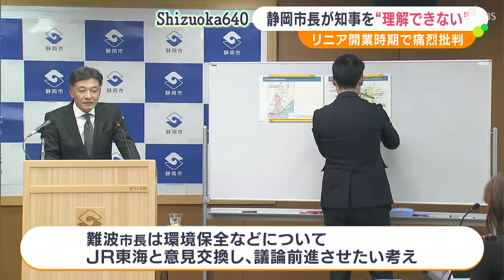「まったく理解できない 10年先でもいいはあり得ない」静岡市長 川勝知事の「リニア開業2037年に間に合えばいい」論を痛烈批判【リニア問題】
リニア中央新幹線の開業時期をめぐり、静岡県の川勝平太知事が2037年までに間に合えばいいとの認識を示していることについて、静岡市の難波喬司市長は「まったく理解できない」などと痛烈に批判しました。‹静岡市　難波喬司市長›
「まったく理解できないですね。開業時期と行政手続きは別問題。速やかにやらないといけない。10年延ばしてもいいということはない。初めから行政手続きに対する判断を下すのに、10年先でもいいというのは、行政の責任ある者としてはあり得ない」1月12日の定例記者会見で、難波市長はこのように述べ、川勝知事がリニアの開業時期を2037年に間に合えばいいとの考えを示したことについて「責任者としてあり得ない」と批判しました。‹静岡市　難波喬司市長›
「現状は田代ダムに達した。今後は社会的な合意形成を目指して、最終調整を行う段階ですので、9合目以上に達しているだろう」その上で難波市長は、大井川の水問題をめぐり、JR東海が示した田代ダム案を流域の自治体などが了解し、ダムを管理する東京電力側と基本合意書が締結されたことを受け「9合目以上に到達」したとの認識を示しました。生態系への影響や発生土置き場についても、8合目から9合目相当だという見解です。難波市長は今後も環境の保全などについてJR東海と意見交換し、議論を着実に前進させるとしています。